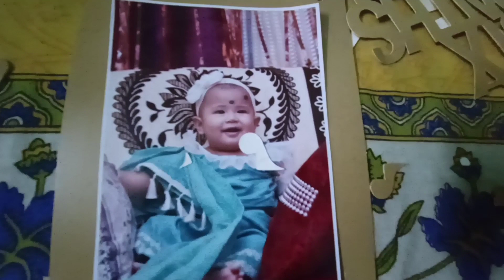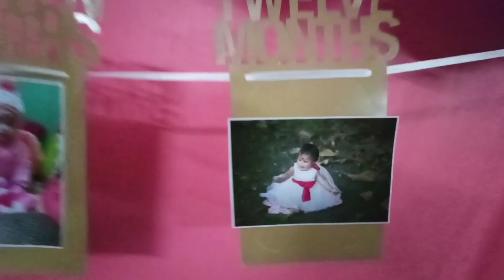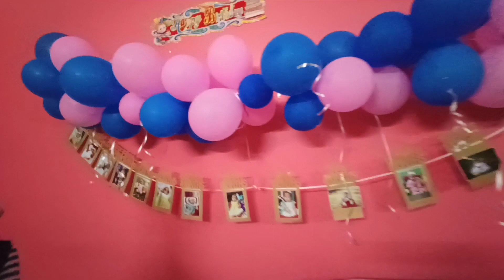মৌ প্ৰথম জন্ম দিন🎂|| কি কি কৰিলোঁ কাক কাক লগ পালো || Vlogs #05 ||Puja54Vlogs || Assamese video